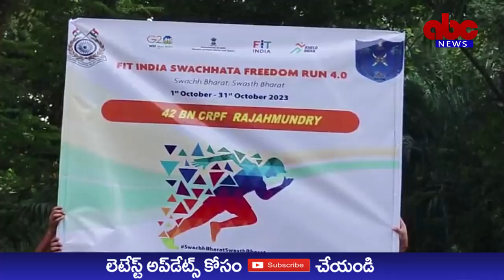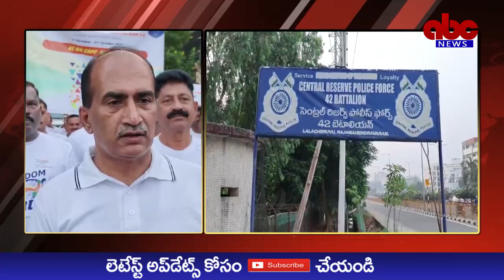ABC NEWS TELUGU//సీ ఆర్ పీ ఎఫ్ 42వ బెటాలియన్ ఆధ్వర్యంలో ఫిట్ ఇండియా ఫ్రీడం రన్.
సీ ఆర్ పీ ఎఫ్ 42వ బెటాలియన్ ఆధ్వర్యంలో ఫిట్ ఇండియా ఫ్రీడం రన్ 4.0
రాజమహేంద్రవరం
 ఈ సంవత్సరం దేశం ఫిట్ ఇండియా ఫ్రీడమ్ రన్ 4.0ని నిర్వహిస్తోంది. ఈ సందర్భంగా crpf 42వ బెటాలియన్ కమాండెంట్ ధర్మప్రకాశ్ మాట్లాడుతూ ఆరోగ్యకరమైన జీవనశైలి కోసం పరిశుభ్రత యొక్క ప్రాముఖ్యతను చాటిచెప్పే విధంగా కేంద్ర ప్రభుత్వం అక్టోబర్ ఒకటి నుండి అక్టోబర్ 31 వరకు "ఫిట్ ఇండియా ఫ్రీడమ్ రన్ 4.0"గా పరిగణించి "స్వచ్ఛ్ భారత్ స్వస్త్ భారత్" థీమ్‌తో నిర్వహిస్తోంది. అందులో భాగంగా 42 Bn CRPF ఫిట్ ఇండియా ఫ్రీడమ్ రన్ 4.0ని మంగళవారం ఉదయం 42 బెటాలియన్ నుండి DPTC వద్ద CRPF క్యాంపస్ నుండి ఏ వీ ఏ రోడ్ రామాలయం సెంటర్  వరకు  నిర్వహించారు. ఈ కార్యక్రమంలో     కమాండెంట్- 42వ బెటాలియన్ ,CRPF,  సెకండ్ ఇన్ కమాండ్ జి.సురేష్ బాబు, డిప్యూటీ కమాండ్ బి.రత్నమ్మ  మరియు డిప్యూటీ కమాండెంట్ జగదీష్ సింగ్ షెకావత్ మరియు జవాన్లు వారి కుటుంబసభ్యులు తదితరులు  పాల్గొన్నారు.